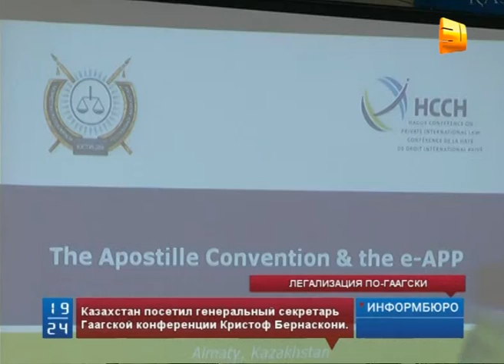Казахстан впервые посетил Генеральный секретарь Гаагской конференции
Сегодня Казахстан впервые посетил Генеральный секретарь Гаагской конференции по международному частному праву Кристоф Бернаскони. В ходе своего визита иностранный гость встретился с министром юстиции Казахстана Бериком Имашевым.